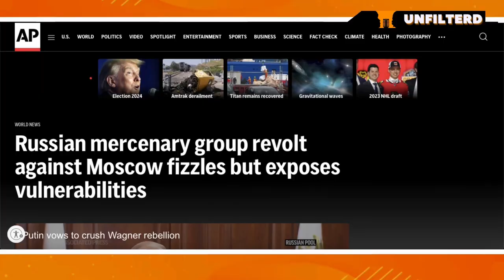Meet Yevgeny Prigozhin, Leader of the Wagner Group & The Most Corrupt Man Alive! Putin's Right-Hand?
Welcome to Knox and Maruby Unfiltered, where we delve into the captivating world of Yevgeny Prigozhin. Prepare to be amazed as we uncover the enigmatic connections between Prigozhin, the Wagner Group, and the infamous Vladimir Putin. But hold on tight, because this story takes an unexpected twist! Yevgeny Prigozhin is a mysterious figure that has long been associated with the Wagner Group, a private military company known for its covert operations. But wait, there's more! Prigozhin's has ties to none other than Vladimir Putin himself. Now, here's where things get really interesting. Contrary to popular belief, Prigozhin's coup was not aimed at the formidable Vladimir Putin. No, no, my friends, it was the Russian General Sergey Surovikin who found himselves in Prigozhin's crosshairs. Why, you ask? Well, it all boils down to a simple matter of ammunition. And so, Prigozhin's coup was set into motion, fueled by a desire for control and a thirst for power. Hold onto your hats, folks, because this is where it gets juicy. Yevgeny Prigozhin, the man behind the curtain, has earned himself the prestigious title of "Most Corrupt Person on Earth." Yes, you heard that right! So Don't miss out on Knox and Maruby Unfiltered!!!

Topics covered in the video:

Yevgeny Prigozhin
Wagner Group
Vladimir Putin
Russian General
Sergey Surovikin
Russia Ukraine War
Ammunition
Prigozhin's coup
Corruption